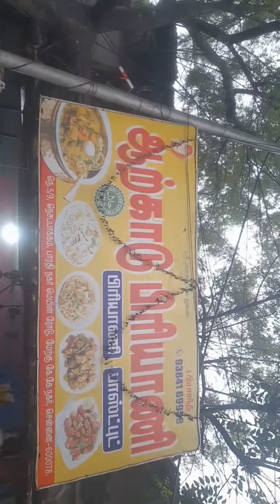chickenbriyani and chicken65 LUNCH IN ARCOT BRIYANI IN CHENNAI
NO.5/9,nesapakkam. bharathi nagar mainroad. KK.NAGAR CHENNAI-600078